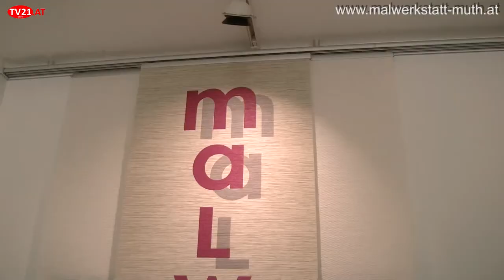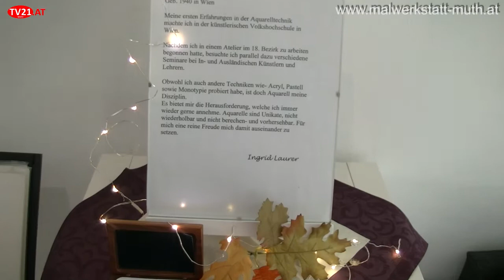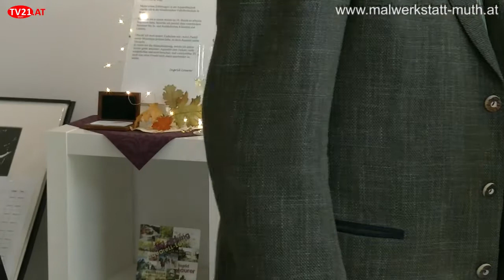AQURELL LUST - Ingird Laurer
Ingrid LAURER
So erklärt Ingrid Lauer ihre "Aquarell-Lust":
„Es bietet mir die Herausforderung, welche ich immer wieder gerne annehme.
Aquarelle sind Unikate, nicht wiederholbar und nicht berechen- und vorhersehbar.

Für mich eine reine Freude mich damit auseinander zu setzen.“

Diese Freude an der Aquarell-Malerei und die Lust zu experimentieren kommt auch in ihren Bildern zum Ausdruck.